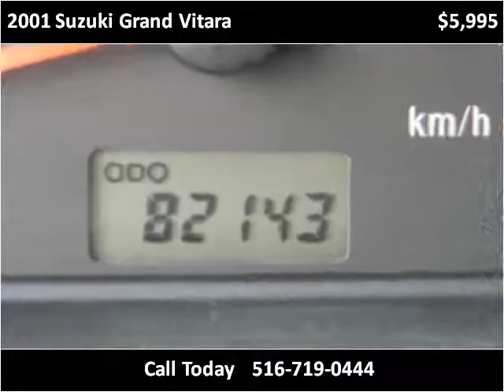2001 Suzuki Grand Vitara Used Cars Hicksville NY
This 2001 Suzuki Grand Vitara is available from LA Sales.